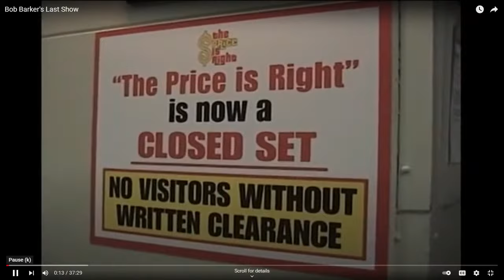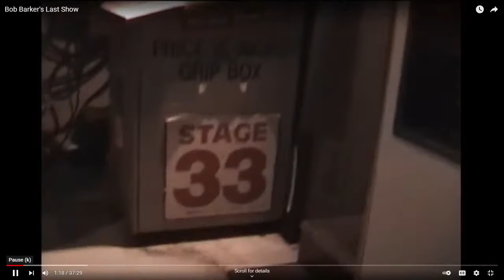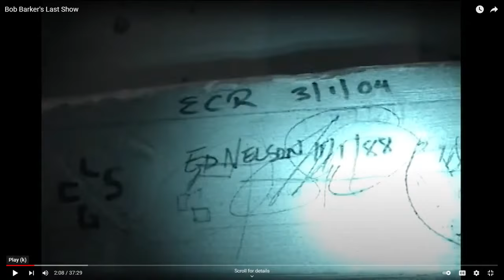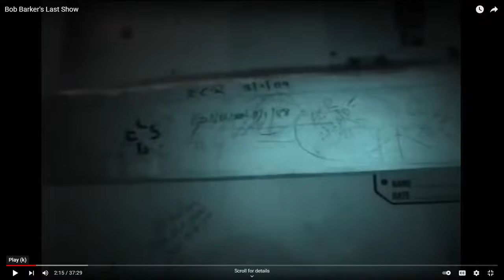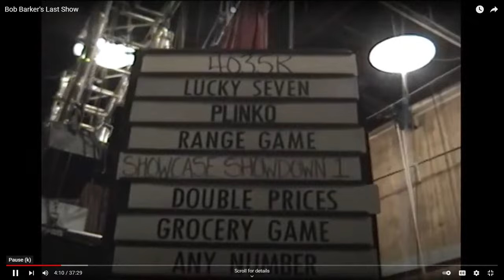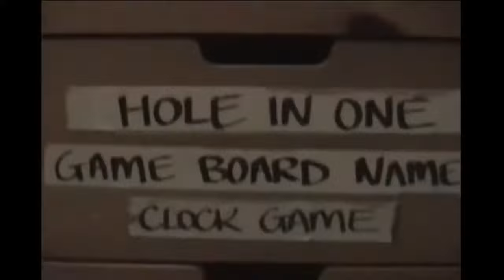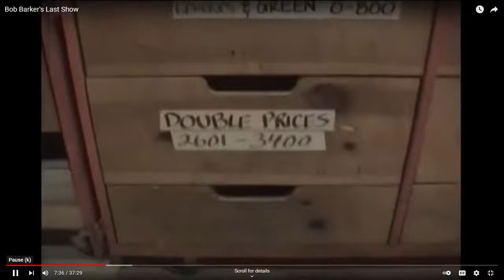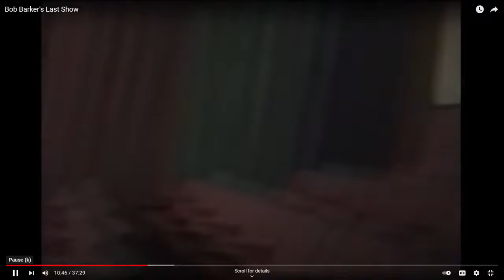Come On Down | Episode 5: Backstage Video From The Price Is Right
What did The Price is Right look like the morning of Bob Barker's final episode? On this episode of former announcer Rich Fields' "Come On Down" podcast, Rich and veteran television personality Dave Wagner give you a behind-the-scenes video tour of the backstage area of The Price is Right.